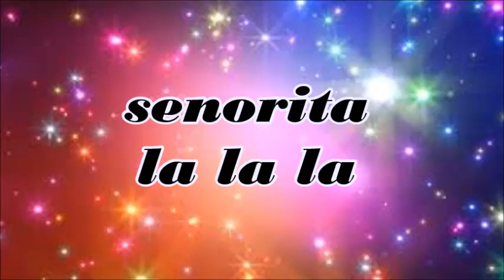Line Dance - Senorita La-La-La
Teaching @ 3:10
Choreographed by: Julia Wetzel (June 2019)
32 count - 4 wall - Beginner / Improver level line dance